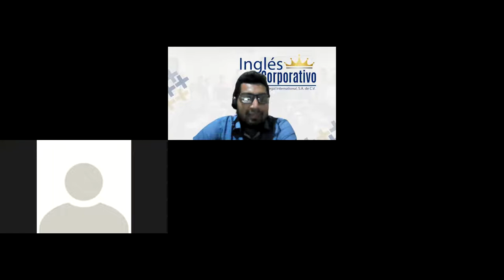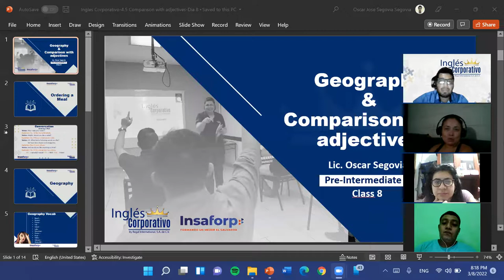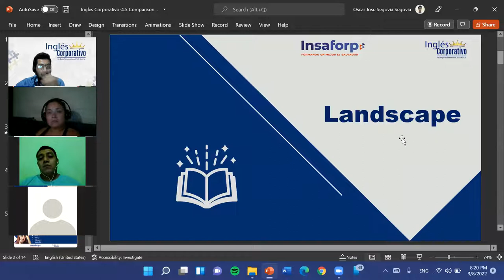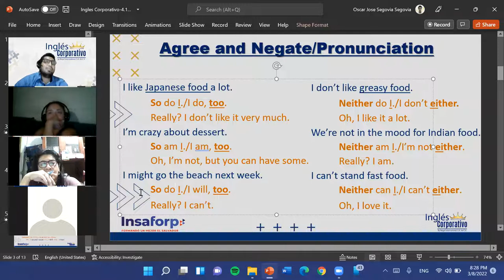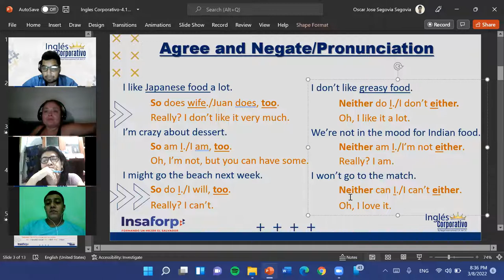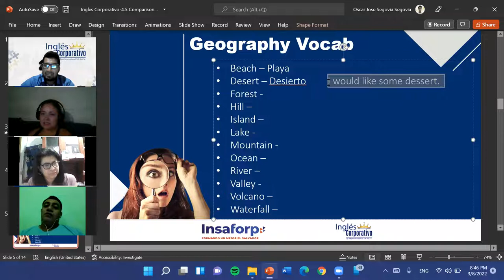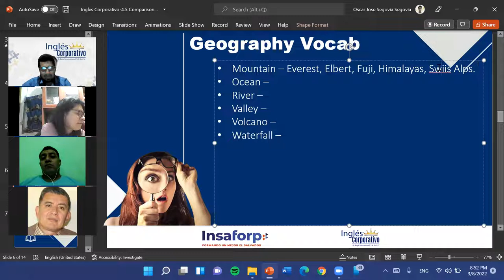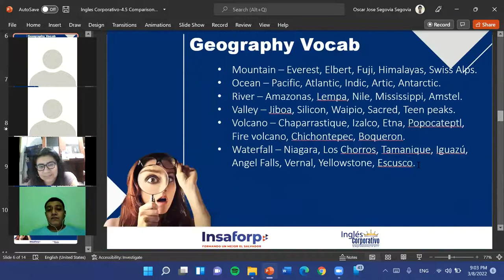Ingles Corporativo-4.1 Geography Part II-Dia 8